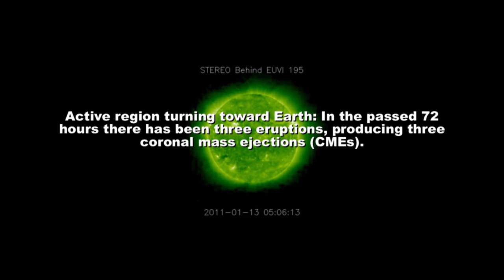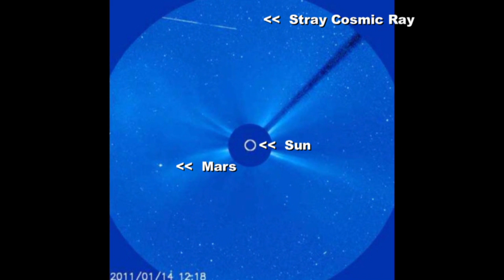=ALERT=FARSIDE SOLAR ACTIVITY CONTINUES: Jan. 14, 2011.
The STEREO telescope has also pinpointed the source: It is located just over the sun's eastern limb. Solar rotation is turning the region toward Earth, so geoeffective solar activity could commence within days.